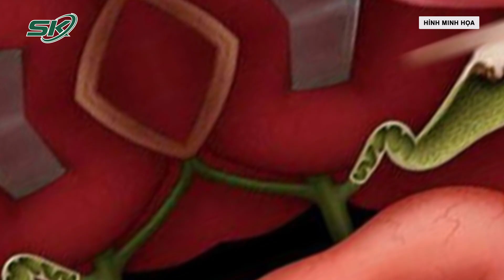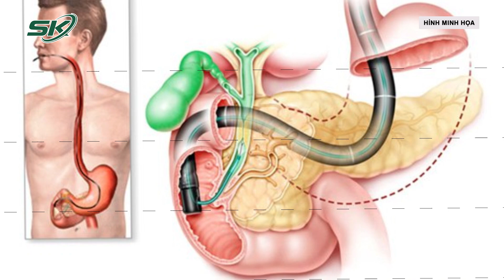Nam Bệnh Nhân Bỏ Quên Stent Trong Đường Mật Suốt 2 Năm I SKĐS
SKĐS | Nhập viện trong tình trạng đau bụng kèm sốt, ông N.T.Q được chẩn đoán nhiễm trùng đường mật nặng do stent đường mật bị bỏ quên.